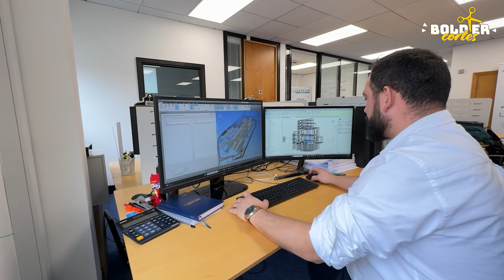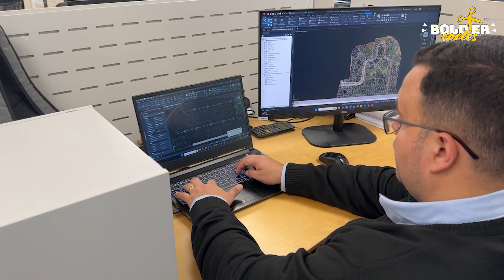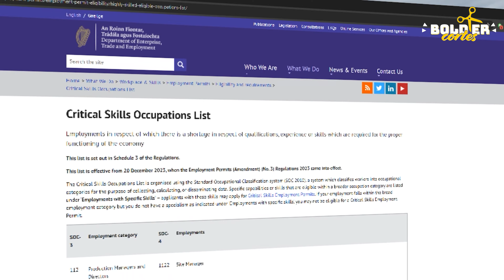OPORTUNIDADE PARA ENGENHEIROS NA IRLANDA! Bolder Repórter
**Recursos e links úteis:**

💼 Destaque-se na busca do emprego com a Consultoria de Carreira da Storani Careers